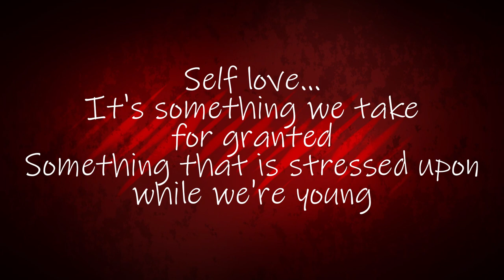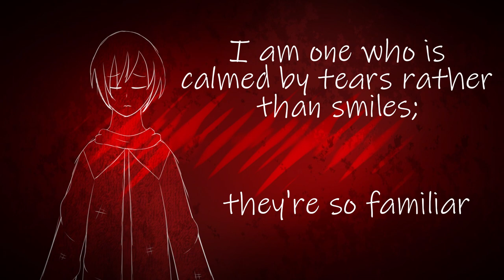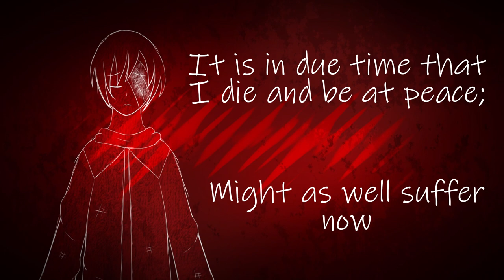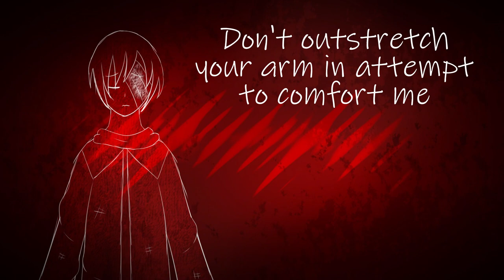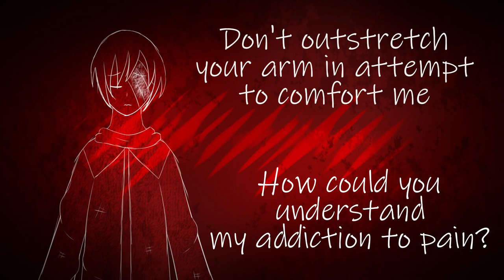【Kaito】Addiction to Pain【Cover】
This is one of my favorite vocaloid songs featuring Oliver! Even though it's a little depressing. I covered the original because I don't really like remix ;-;

Finally I used Kaito!

Original song/VSQx: MystykNess
Mix/Art/PV: Flower Sonya